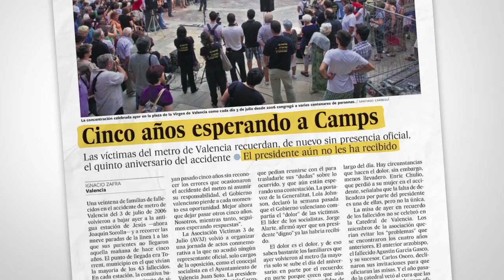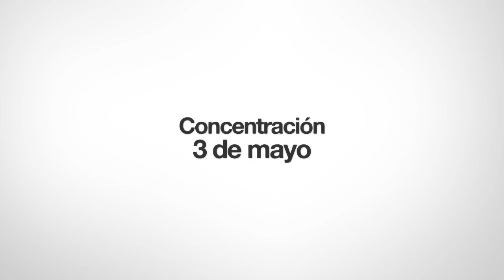La respuesta del Gobierno - accidente de metro Valencia 2006 - 0 responsables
El presidente de la Generalitat Valenciana, Francisco Camps, nunca recibió públicamente a la Asociación de Víctimas del Metro.
A los pocos días del accidente, miembros del gobierno y funcionarios de la Generalitat realizaron visitas privadas a algunos de los familiares en los tanatorios y en sus casas para ofrecerles trabajo o "cualquier tipo de ayuda que necesitaran". De paso, también les preguntaron sobre su intención de personarse en la causa judicial.